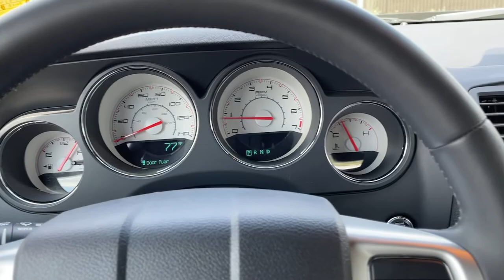2012 Dodge Challenger Jasper, Cartersville, Alpharetta, Dawsonville, Canton, North Georgia T41462A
Black Used 2012 Dodge Challenger available in Canton, Georgia at CHevrolet of Canton. Servicing the Jasper, Cartersville, Alpharetta, Dawsonville, North Georgia area.

Black Clearcoat 2012 Dodge Challenger SXT RWD 5-Speed Automatic 3.6L V6 24V VVTRecent Arrival! Odometer is 52266 miles below market average! 18/27 City/Highway MPG